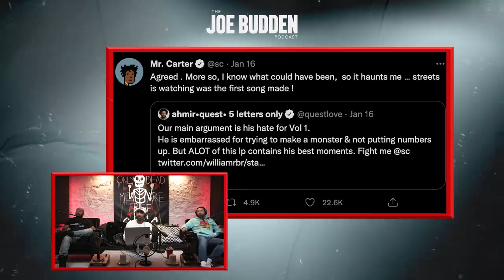The Joe Budden Podcast Episode 503 | Throw The Frank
Joe and the guys kick things off by recapping the NFL's Wild Card weekend games and share their predictions for the upcoming games (12:46). Next, the crew also observe the changes that HBO has made compared to Netflix (31:44), Kanye West hanging out with Game (43:42), Joe's encounters with strange women (1:42:42), Microsoft purchasing Activison gaming (1:54:41), and Mike Tyson denying rumors of fighting Jake Paul (2:05:08).